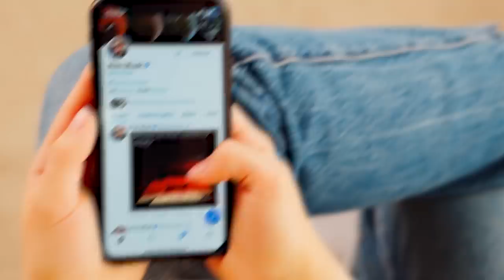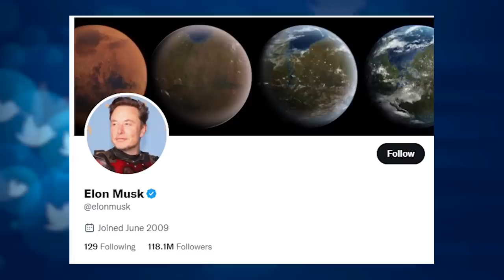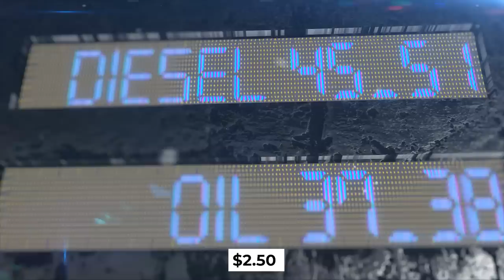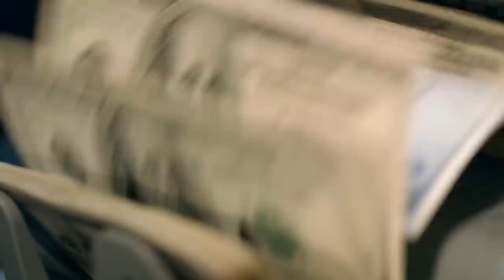Elon Musk’s NEW Tesla Semi FINALLY Hitting The Market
Tesla is the ultimate publicity machine. Now the Tesla Semi has been teased for quite some time, but if you're wondering when it will finally hit the market and what all the fuss is about, keep watching till the end to learn more about this incredible product.
Apple is the only other company that can generate the level of excitement that Tesla can for a product. Nonetheless, Tesla has surpassed Apple as the company with the most ardent supporters. The Tesla Semi is a legendary Tesla product, similar to the Tesla Cybertruck. What do these two items have in common? Apart from the fact that they both have absurd Tesla performance figures, they're also not for sale.
This could change for the Cybertruck by 2023, but don't count on it. In the case of the Semi, the release date could be closer than any of us expected. Musk made the announcement on Twitter, which he may or may not own at some point in the future. PepsiCo will be the first company to receive electric trucks after years of anticipation on December 1st.